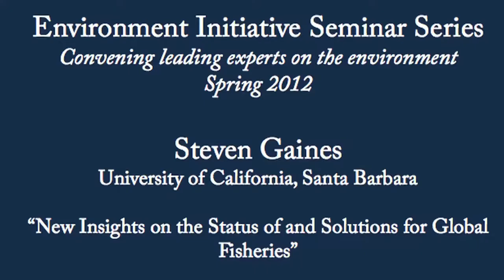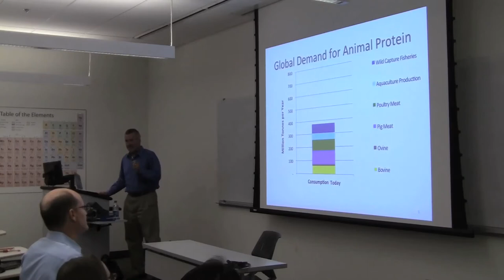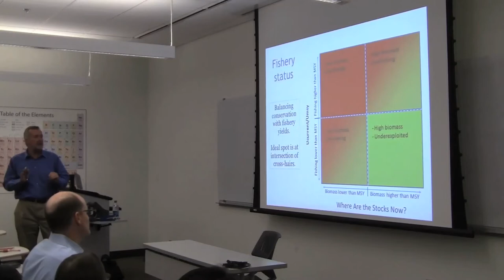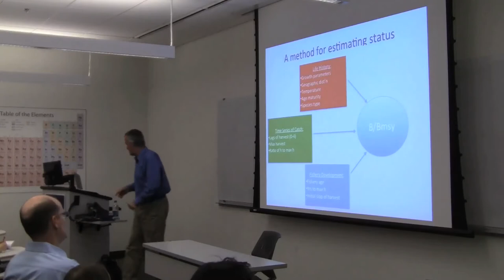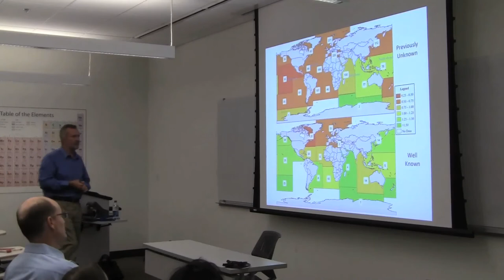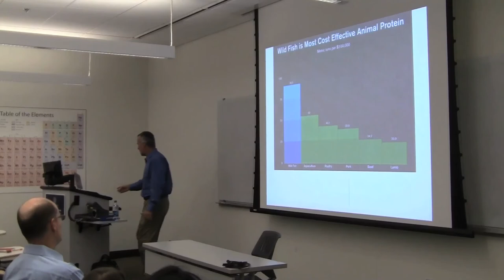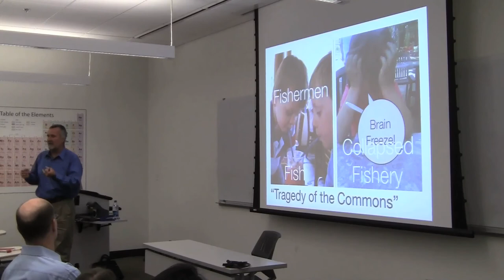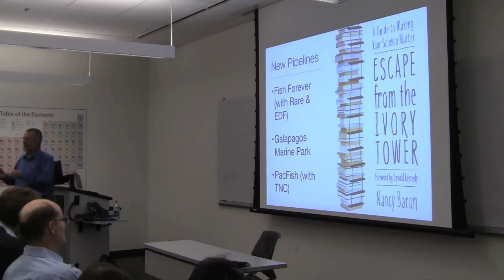Environment Initiative Lecture by Steven Gaines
Environment Initiative lecture "New Insights on the Status of and Solutions for Global Fisheries"
by Professor Steven Gaines